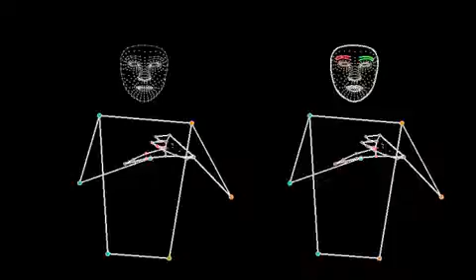MediaPipeでスケルトン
いろいろ試しています。